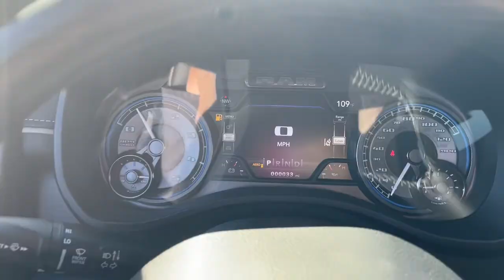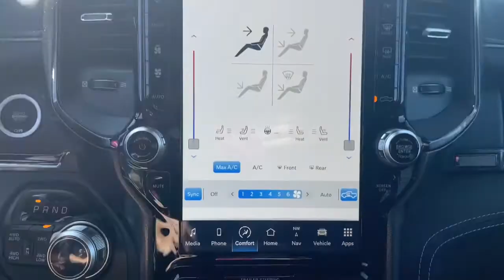2022 Ram 1500 Overland Park, Lenexa, Shawnee Mission, Olathe KS, Kansas City, MO R22340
Delmonico Red Pearl Coat New 2022 Ram 1500 Limited 4x4 Crew Cab 57 Box available in Overland Park, Kansas at Reed Chrysler Dodge Jeep Ram Overland Park. Servicing the Lenexa , Shawnee Mission, Olathe KS, Kansas City, MO area.
2022 Ram 1500 Limited 4x4 Crew Cab 57 Box - Stock#: R22340 - VIN#: 1C6SRFHM3NN181668

7020W Frontage Rd.

Heated/Cooled Leather Seats NAV Remote Engine Start 4x4 Turbo Alloy Wheels Tow Hitch CHROME POWER-FOLD TRAILER TOW MIRRORS... ENGINE: 3.0L V6 TURBO DIESEL GEN 3 E-LOCKER REAR AXLE TRANSMISSION: 8-SPEED AUTOMATIC (8HP7... LIMITED LEVEL 1 EQUIPMENT GROUP Bed Liner. Limited trim Delmonico Red Pearl Coat exterior. EPA 29 MPG Hwy/21 MPG City! Warranty 5 yrs/60k Miles - Drivetrain Warranty; KEY FEATURES INCLUDE: Navigation 4x4 Remote Engine Start Cooled Driver Seat Leather Seats OPTION PACKAGES: LIMITED LEVEL 1 EQUIPMENT GROUP Adaptive Cruise Control w/Stop & Go Surround View Camera System Head Up Display Parallel & Perp Park Assist w/Stop LED CHMSL Lamp Tailgate Ajar Warning Lamp Ventilated Rear Seats Pedestrian Emergency Braking Digital Rearview Mirror Lane Keep Assist ENGINE: 3.0L V6 TURBO DIESEL GEN 3 Secondary Active Grille Shutters 800 Amp Maintenance Free Battery EcoDiesel Badge 250 Amp Alternator GVWR: 7200 lbs Thermal Rear Axle E-LOCKER REAR AXLE CHROME POWER-FOLD TRAILER TOW MIRRORS Mirror-Mounted Aux Reverse Lamps Mirror Clearance/Running Lights Trailer Tow Mirrors TRANSMISSION: 8-SPEED AUTOMATIC (8HP75) (DFV). OUR OFFERINGS: ***Your VALUES DRIVEN Family owned dealership in the Heart of Johnson County*** .